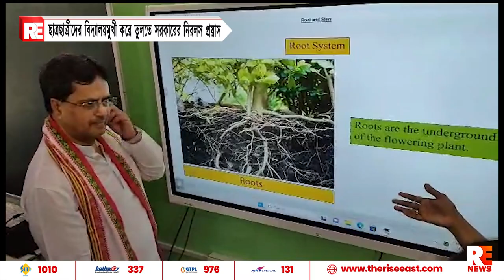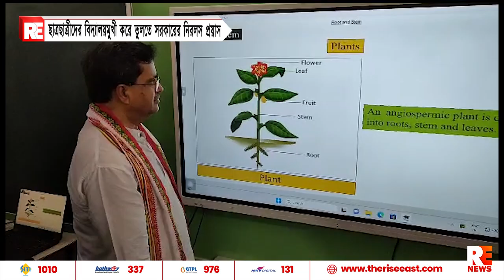ছাত্রছাত্রীদের বিদ্যালয়মুখী করে তুলতে সরকারের নিরলস প্রয়াস